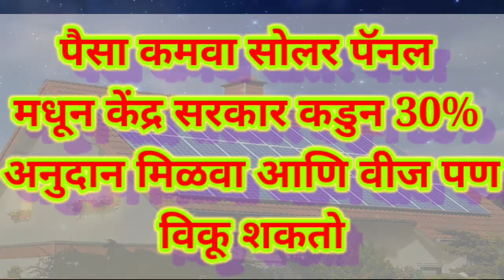||Solar Panal basava ani lakho Rupaye kamava|| सोलर पॅनल बसावा आणि विजेची बचत कराआणि अनुधान मिळवा